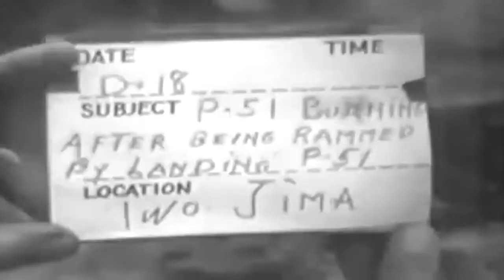WW2 Iwo Jima, Marines Fight Fire On P-51 Mustang (full)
Freely downloadable at the Internet Archive, where I first uploaded it. Extracted from United States Naval Photographic Center film #8866 "Marines fight fire on P-51; advance on Iwo Jima, 03/10/1945" National Archives description "1) GV-MS Men fight fire on burning P-51 on Iwo Jima airfield, using foamite (SV). 2) LS Marines cautiously advance across very rough terrain, Iwo Jima (SV). 3) LS Marines run & advance across open ground. 4) MS Tank uses flame thrower on Japanese position." National Archives Identifier: 78634